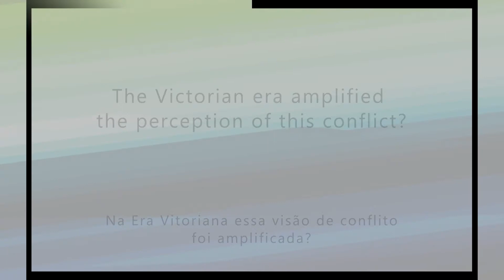Origem do mito do eterno conflito Ciência e Religião - Prof. Bernard Lightman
Quando surgiu a percepção de um conflito entre ciência e religião na história? Qual é a visão mais aceita atualmente sobre essa relação? É uma relação conflituosa? Ambas são magistérios não interferentes e atuam em esferas distintas?

Prof. Bernard Lightman é professor de História da Ciência na York University, Canadá. Sua especialidade é a relação entre a ciência vitoriana, com ênfase na relação ciência e religião britânica no século XIX. Por dez anos (2004–2014) foi editor da prestigiosa revista científica ISIS, da History of Science Society.
Para saber mais:
O eterno conflito entre Ciência e Religião: um mito? Entrevista do Ronald Numbers à Revista A3 (UFJF)

Mitos históricos sobre a relação entre ciência e religião (resenha)
Alexander Moreira-Almeida
Revista de Psiquiatria Clínica 36(6):252-3, 2009